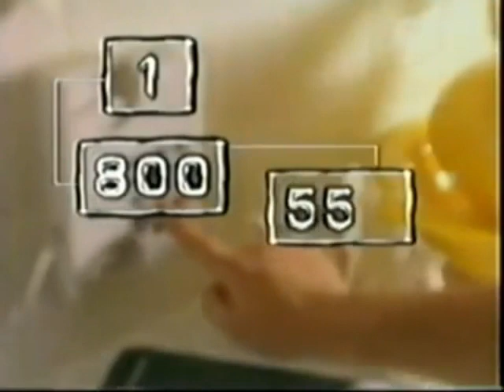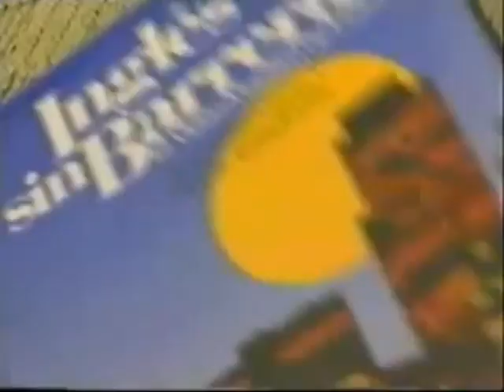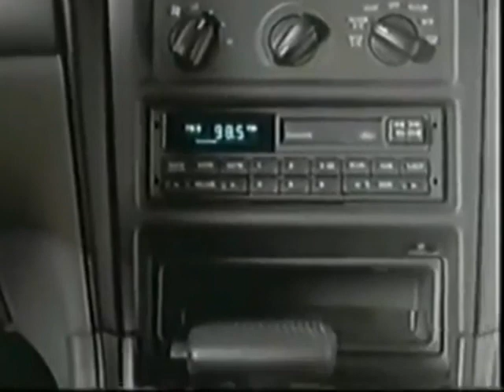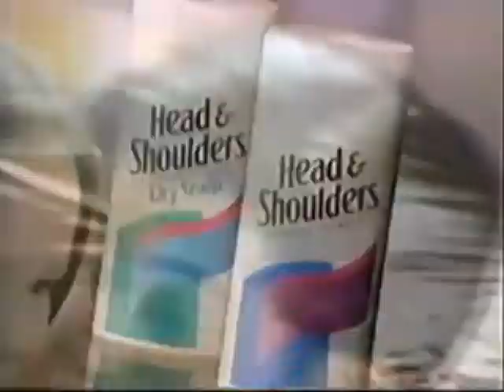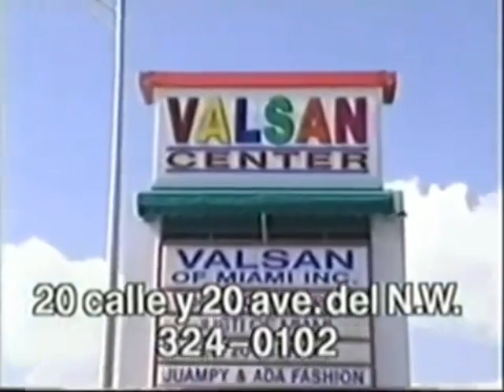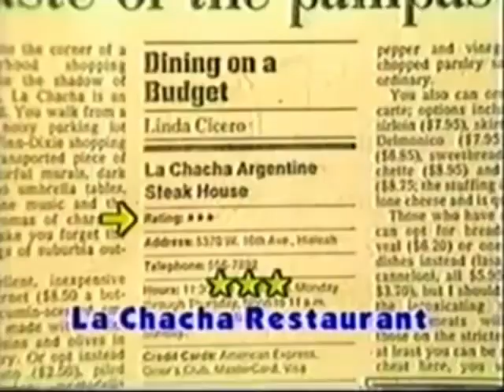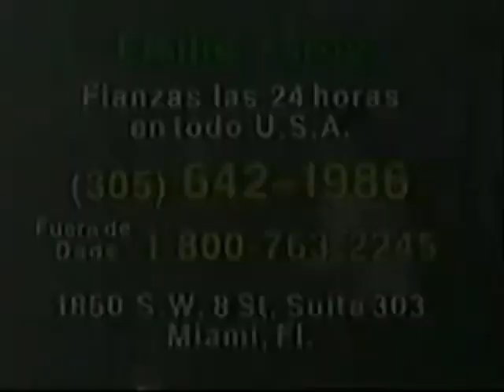WLTV Univision 23 Comerciales y Promos (29 de Noviembre 1996)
Tomando de María Félix...Una Conversación... parte 5 por WLTV Univision 23 Miami/Fort Lauderdale.

- Noticiero Univision con María Antonieta Collins
- Walter Mercado
- Sábado Gigante
- La Tocada
- AT&T
- La Linea de la Luz
- Navidades de Colores de Univision 23
- Grand Prix Race-O-Rama
- WLTV-TV Univision 23 Miami Station ID (Day Version)
- Parrot Jungle & Gardens
- La Gran Despedida de Daniela
- Ingles Sin Barreras
- South Florida Ford Dealers
- WLTV-TV Univision 23 Miami Station ID (Night Version)
- The Marcus Foundation Inc.
- XETU Remix con Gloria Trevi
- Complices en Familia
- Jordin Jeans
- Rali Furniture Factory Outlets
- Head & Shoulders
- Bendita Mentira
- Grand Prix Race-O-Rama
- Valsan Center
- Emilio Faroy (Fianzas)
- Departamento de Agua en Miami-Dade
- Sábado Gigante
- Folgers
- Dos Mujeres, Un Camino
- Jordin Jeans
- La Chacha
- Felix Guillermo y Maria Montoya de WLTV Noticias 23 Univision
- Camino de la Copa: Estados Unidos vs Costa Rica
- Luis Miguel (Kmart)
- Walter Mercado
- A Christmas Place
- De Película "Niño Pobre, Niño Rico"
- Breve Deportivo de Titulares Deportivos con German Rios
- Fonovisa: Grupo Innovación
- Sedano's Pharmacy & Discount
- Emilio Faroy (Fianzas)
- Grand Prix Race-O-Rama
- Sedano's Pharmacy & Discount